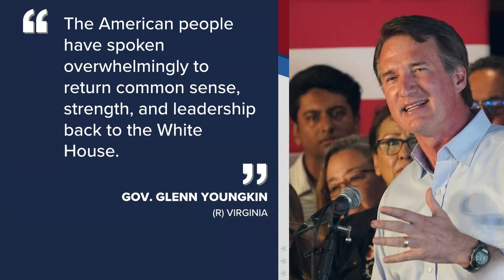Virginia governor congratulates Trump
Gov. Glenn Youngkin (R-Va.) had campaigned for Trump during his 2024 campaign.